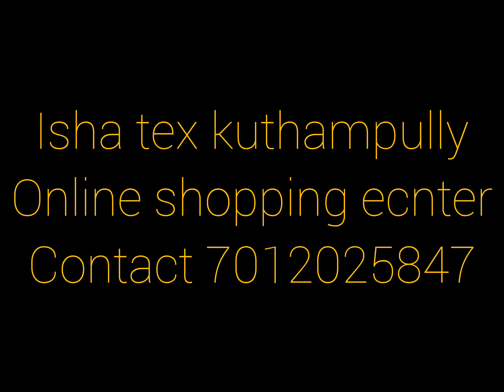ഇഷ ടെക്സ്. സെറ്റുസാരീസ്‌ കളക്ഷൻസ്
Isha tex kuthampully.online shopping. setsarees collection.
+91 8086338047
facebook id Unni Achu
page isha tex
insta Ishatexkuthampully. 88